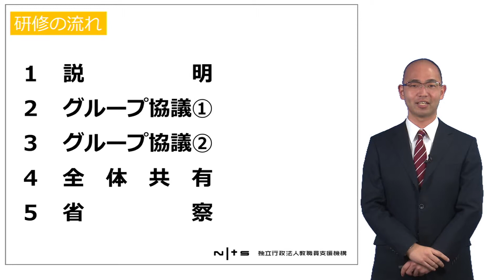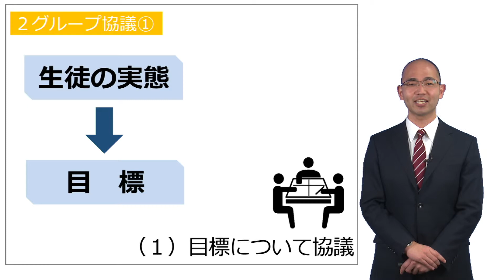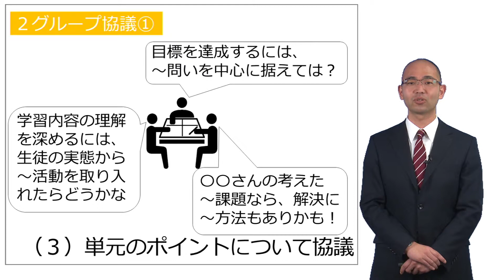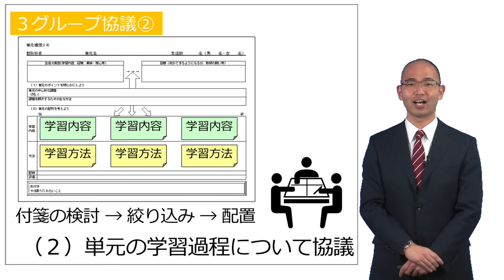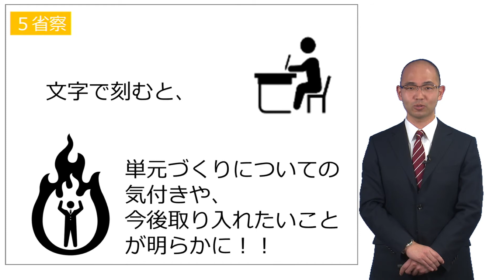単元を構想する演習を通して単元計画の手掛かりをつかむ：研修プランB15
登壇者：次世代型教育推進センター 研修協力員 山本 拓史

教職員支援機構 次世代型教育推進センターでは、主体的・対話的で深い学びの視点からの授業改善につなげるための「研修プラン」を提案しています。

主体的・対話的で深い学びの実現に向けて、授業改善に向けた取組を活性化するためには、教員研修が欠かせません。また、子供たちの現状・課題把握に基づいて、教員自身が“何のために研修を行うか”を振り返りながら、組織的で主体的な研修を行うことが重要です。研修プランについては、研修の型として捉えるのではなく、各学校の実態にあわせて工夫の上、ご活用いただければ幸いです。

この講義で使われている資料は下記ページの「関連資料ダウンロード」よりご覧いただけます。